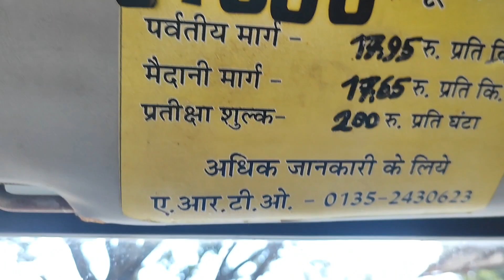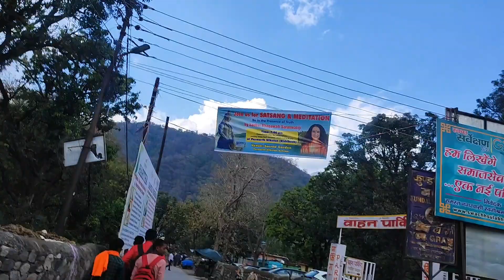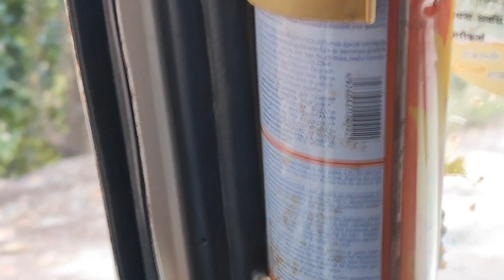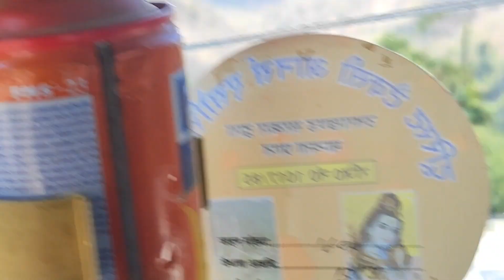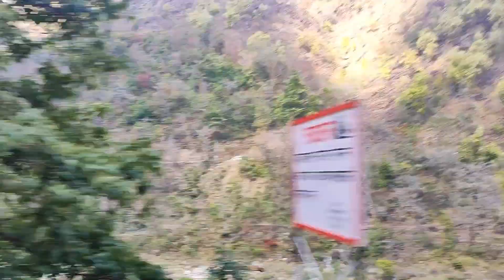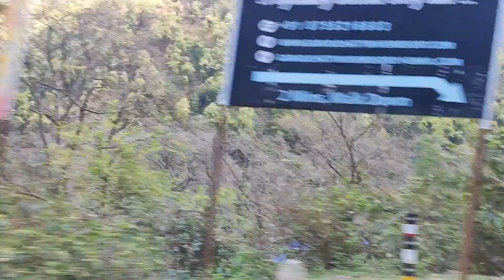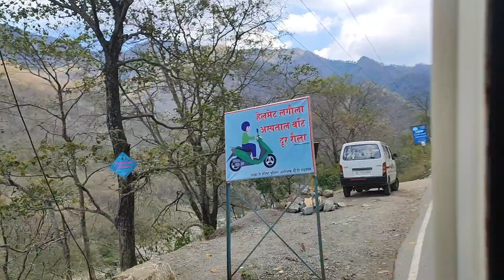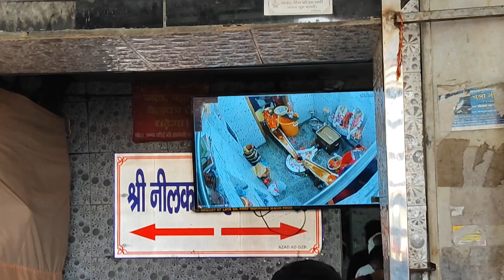नीलकंठ मंदिर ऋषिकेश मंदिर दर्शन || Neelkanth Temple Rishikesh Temple Darshan Haridwar Ep- 06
Neelkanth Mahadev Temple is a Hindu temple dedicated to Nilkanth, an aspect of Lord Shiva. The temple is about 22 km from Rishikesh in the Pauri Garhwal district of Uttarakhand, India. The temple architecture is very much influenced by the Dravidian style of temple architecture.

Neelkanth Mahadev Mandir
Neelkanth mahadev temple
Rishikesh
नीलकंठ महादेव